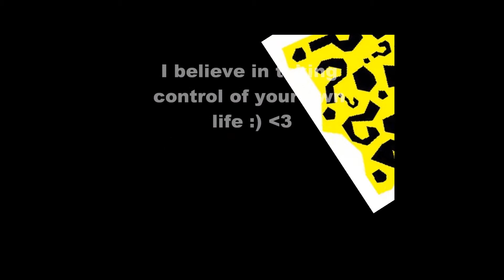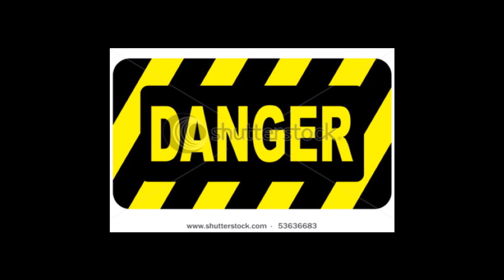I Believe in Taking Control of My Life.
Don't let parents/people choose your future or control your life because you're the only one who knows what's best and what you want.